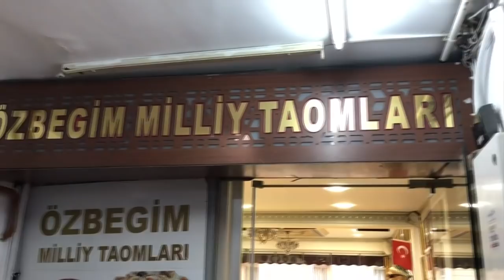Туркия, Истанбул: Ўзбек аёллари ифторлик қилишди, Ўзбегимни танлашди - BBC Uzbek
Туркия, Истанбул: Ўзбек аёллари ифторлик қилишди, Ўзбегимни танлашди - бугун Туркияда бўлган ўзбекистонликларнинг сони ўн минглаб экани айтилса, улардан катта қисми айнан хотин-қизлар бўлишади.

Бу хотин-қизлардан кўпчилиги меҳнат муҳожирлигида банд ва Туркиянинг Анқара, Истанбул, Измир каби йирик шаҳарларида ишлашади.

Уларнинг орасида Туркияга келин бўлиб тушган ва ҳозир доимий яшаш мавқеида бўлганлари ҳам кам эмас.

Истанбулдаги ифторлик дастурхонини ана шундай аёллардан бир гуруҳи ёзишган.

Улар бунинг учун Истанбул марказидаги "Ўзбегим" кафесини танлашган.

Бу ресторан туркларнинг ўзи томонидан очилганига қарамай, мутлақ ўзбек миллий таомларига ихтисослашгани билан ажралиб туради.

"Ўзбегим"даги ошпазлардан тортиб, хизмат кўрсатувчи персоналгача асосан ўзбекистонликлар бўлишади.

Бу йил ҳисобидан Истанбулдаги ўзбекистонлик аёлларнинг биринчиси бўлган ифторлик дастурхонига йигирма чоғлиқ аёллар йиғилишган.

Дастурхонга, табиийки, шўрва бўладими, сомса, хоним ёки палов, фақатгина ўзбек миллий таомлари тортилган.

Туркиянинг ўзида Рамазон ойига бўлган эътибор хос экани боис, у ерда бўлган кўпчилик ўзбекистонликлар ҳам бу ойга бефарқ эмас.

Қай бир юмуш, ишда банд эканликлари, иқтисодий аҳволларининг қандайин эканига қараб, имкон қадар рўза тутишади.

Мусофирлик ва муҳожирлик ҳаётига қарамай, ифторлик дастурхони ёзиш, бир-бирларини чорлашга ҳам ҳаракат қилишади.

Маълум бўлишича, кетма-кет иқтисодий инқирозлар ва турк лирасининг кескин қадрсизланиши Туркияда меҳнат муҳожирлигида банд ўзбекистонликларнинг топиш-тутишларига ҳам таъсир қилмай қўймаган.

Аммо, шунда ҳам, бу каби вазият уларни Туркияда қолиш ва ишлаш фикридан қайтара олмаган.

Туркияда меҳнат муҳожири бўлган ўзбекистонлик хотин-қизларнинг ўртача даромади $300-400 АҚШ доллари экани айтилади.

Суҳбатимиздан маълум бўлишича, улар топган пулларининг кўп қисмини ортга, Ўзбекистонга, уйларига юборишади.

Энг кўп соғинганлари ҳам она Ватанлари Ўзбекистоннинг руҳи ва ана шу яқинлари, оилалари бўлади.

Айниқса, Рамазон каби муқаддас бир ойда соғинч ҳисси янада кучлироқ билинади, дейишади улар.

Асли ўзбекистонлик влогер Феруза Шокирова Истанбулдаги ана шу ифторликда бўлиб, уни видеотасвирга олган.

Сиз ҳам томоша қилинг.

Ҳозир дунёнинг қай бир бурчагида бўлманг, сиз Рамазон ойини қандай ўтказаяпсиз?